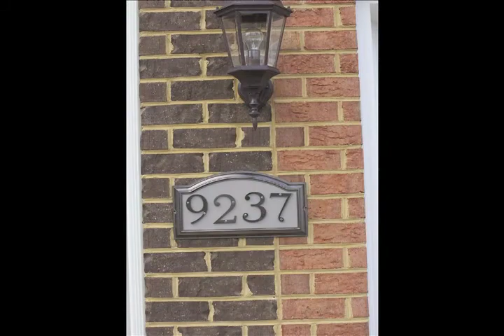Mailboxman of MD Maintenance Free Residential Mailboxes. Video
Mailbox man of MD has over 40 years of expert experience serving Maryland Virginia and the metropolitan area of Washington D.C. Mailbox man of MD is the #1 company to call for installations and removal of mailbox units and has been the easy solution for your home indoor or outdoor decor. Mailbox man of MD has a variety of items to accommodate any of your home needs from cupolas, weather veins, and address plaques to wall-mount mailboxes, curbside mailboxes to the hard to find multi box CPU's for apartment complexes and small communities.